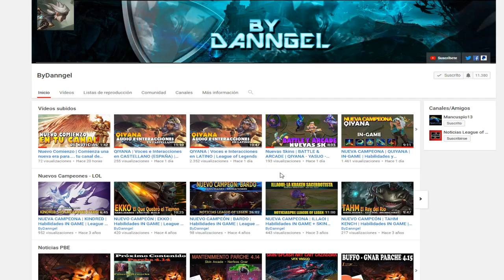MINI-REWORK ILLAOI & UDYR | ILLAOI ES AP! *Se cura un montón* | UDYR MAS DAÑO | IN-GAME | LOL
Unas buenas modifaciones para illaoi, ¿era necesario esto? Ahora UDYR tiene 24 puntos de habilidad, tendrá mejor LATE?